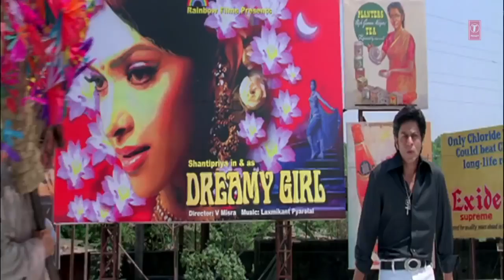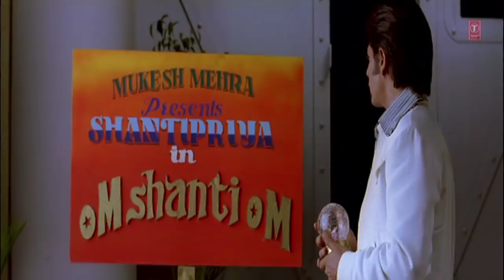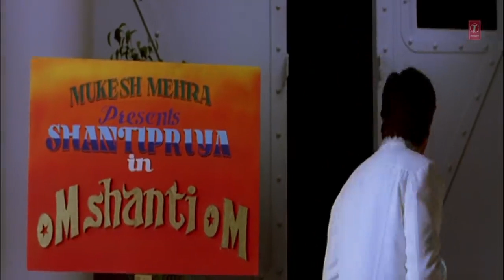Ruth gay hum